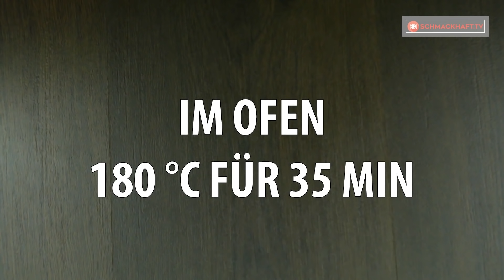Hör auf zu suchen! Dies ist das einfachste Kuchenrezept in 5 Minuten! | Schmackhaft.tv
Zutaten:
320 g gesüßte Kondensmilch
350 ml Schlagsahne 33%
Saft aus ½ Stück Zitrone
70 ml Milch
250 g einfache Kekse

Zur Dekoration:
2 einfache Kekse
2 gr Zitronenschale
2 gr Limettenschale